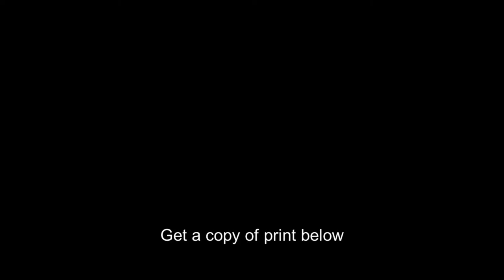Two men recording Leo,lion,Metro-Goldwyn-Mayer trademark,motion pictures,1928